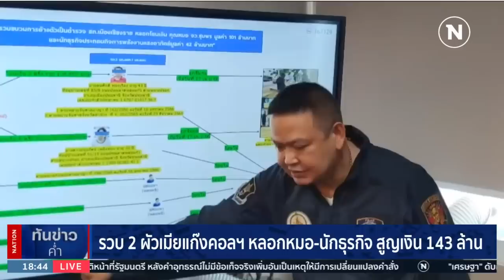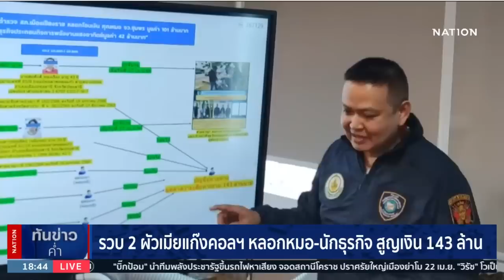รวบ 2 ผัวเมียแก๊งคอลฯ หลอกหมอ-นักธุรกิจ สูญเงิน 143 ล้าน | เนชั่นทันข่าวค่ำ | NationTV22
Line : @nationonline